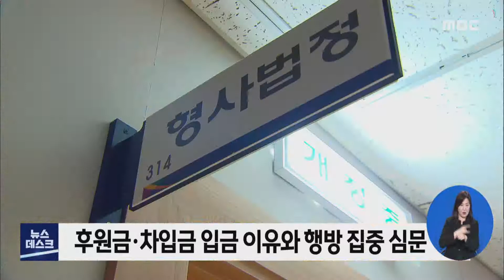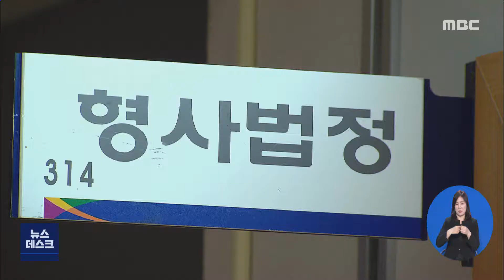검찰, 허 석 시장 징역형 구형..15일 선고-R (210201월/뉴스데스크)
◀ＡＮＣ▶
허 석 순천시장의 사기 혐의에 대한 마지막 공판이 오늘 열렸습니다.
검찰은 허 시장에게 징역형을 구형했는데요,
재판부가 어떤 결정을 내릴지 주목됩니다.
           ◀ＶＣＲ▶
2시간 넘게 진행된 재판의 쟁점은
허 석 시장 명의의 계좌에
들어오고 나간 돈의 행방이었습니다.

검찰과 재판부는
재판에 출석한 허 석 시장에게
후원금을 왜 본인 계좌로 받았는지,

그리고 신문사로부터 입금된
'차입금' 명목의 돈이 무엇이었는지
집중적으로 캐물었습니다.

허 시장 측은 이에 대해
계좌 관리는 물론 운영에도 관여하지 않아
관련 내용이 잘 기억나지 않으며,

받은 후원금에 본인 사비를 더해
신문사에 빌려주는 일이 많았다고

(C.G.) 그러나 검찰은
지역신문발전위원회도 모르게
허 석 시장 명의의 계좌를 이용해
장기간 후원금을 받은 건
기망행위에 해당한다고 보았습니다.

(C.G.) 또, 총무 박 모 씨가
당시 쓴 메모를 토대로 봤을 때는 허 시장이
실질적인 결정자였던 것으로 보인다며
범죄 혐의가 입증된다고 해석했습니다.

그러면서 허 석 순천시장에게는
징역 1년 6개월을,

함께 기소된 신문사 편집국장
정 모 씨에게도 징역 1년 6개월,
총무 박 모 씨에게는 징역 1년을
내려달라고 요청했습니다.

최종 변론을 하며
함께 일한 후배들이 매도당하는 것이
미안하다고 눈물을 보였던 허 석 시장은
취재진에게 짧은 소감을 전했습니다.

           ◀ＩＮＴ▶ 허 석
"검찰은 또 검찰의 입장이 있지 않겠습니까. 재판부의 현명한 판단을 기대합니다."

(S/U) 현직 시장의 사기 혐의에 대해
검찰이 2년여 만에 중형을 결정했습니다.
법원은 오는 15일 1심 판결을 내릴 예정입니다.

           ◀ＥＮＤ▶